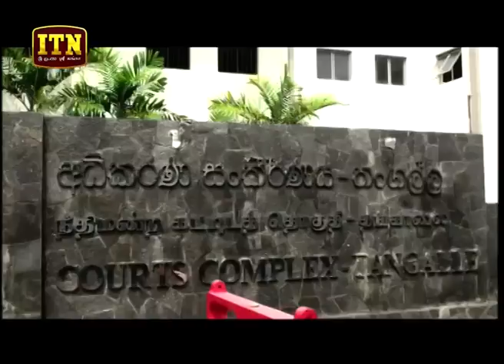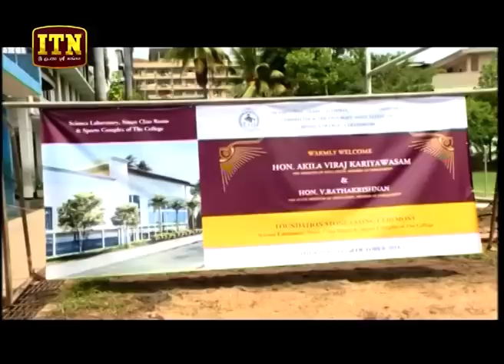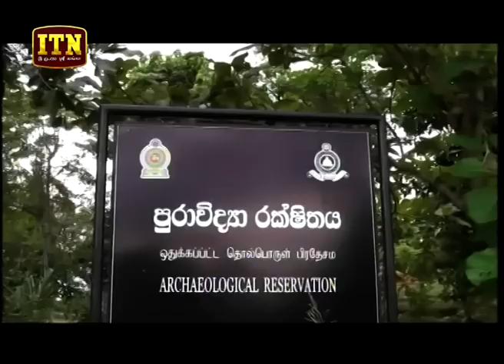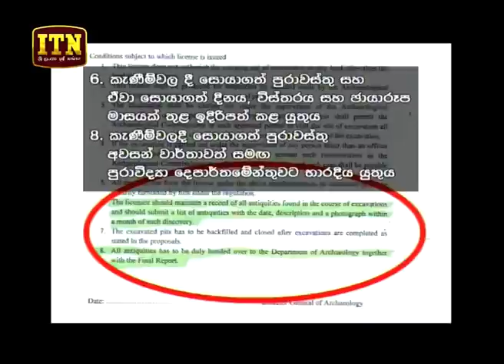ITN News 2018-10-11 | 06.30 PM